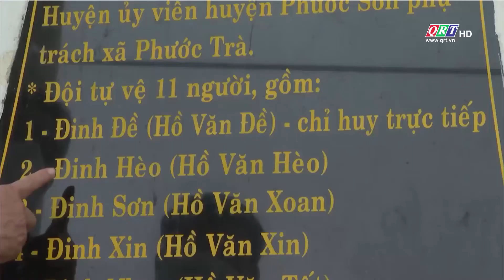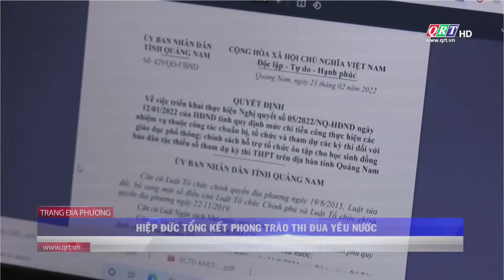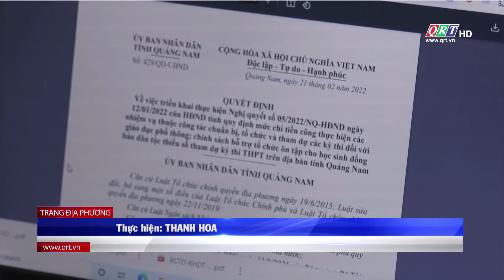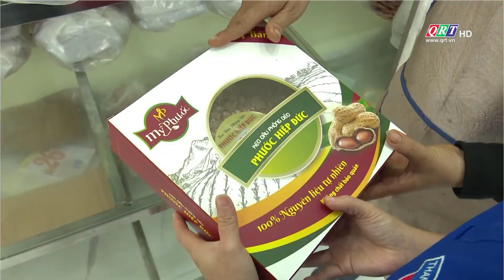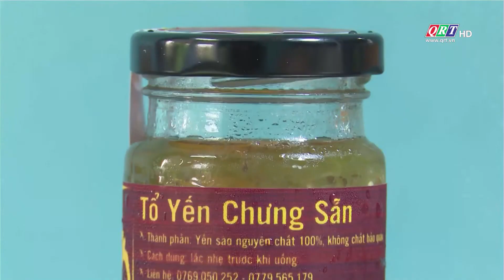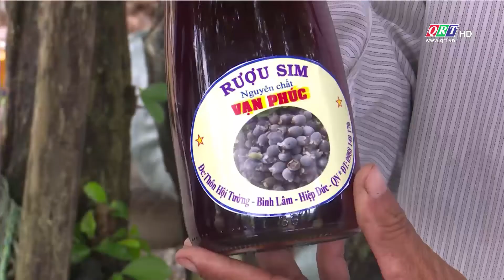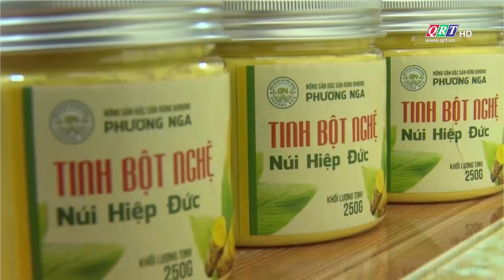Trang địa phương huyện Hiệp Đức | 23-02-2022 | QRT